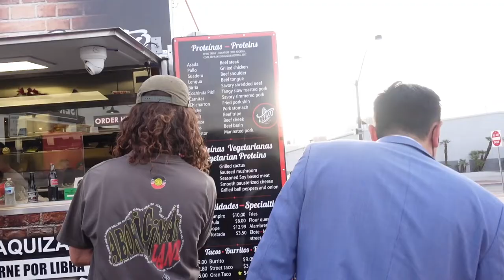VLOG | Cinco de Mayo at the art district LAS VEGAS 2022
camera I use: SonyZV-1 📸
Program I use to edit my videos: Final Cut Pro x

My Name is Caroline I’m 31 yrs old, I was born and raised in Sydney Australia moved to America in 2012! Now I live in Las Vegas, I love
making vlogs now and showing you my day to day life.. This channel is about my life, ME and my beautiful dog OZZIE 🐶...And Las Vegas!!!